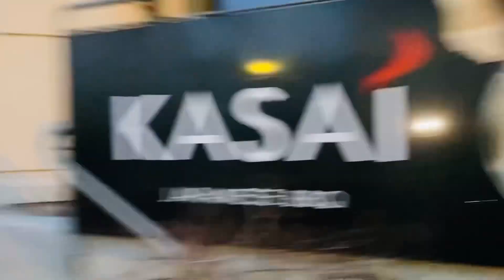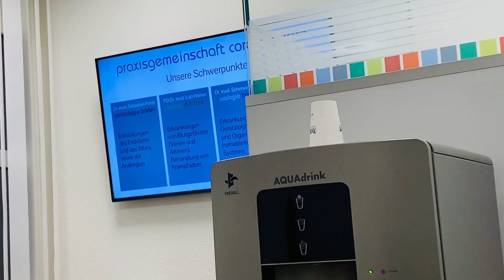খুব সকাল সকাল কেন আবার আমাকে ডাক্তারের কাছে যাইতে হলো 😭ডাক্তার আমাকে দেখে কেন অপারেশন করতে বলে😭#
Onu Noakhali vlog
Switzerland 🇨🇭
আর ভালো লাগেনা
অপারেশন 😭😭😭